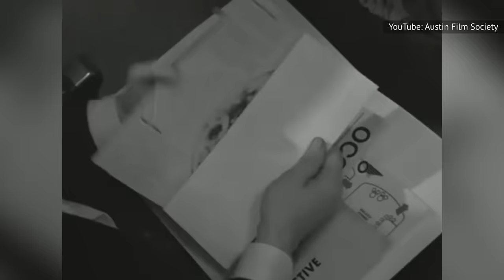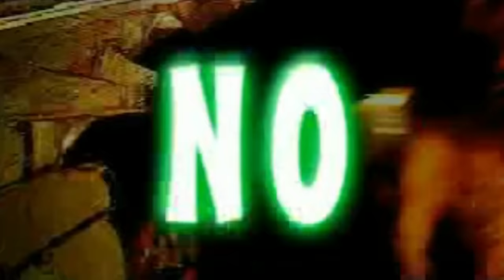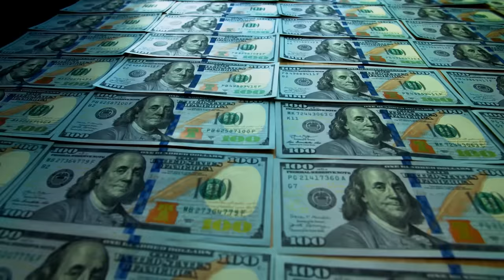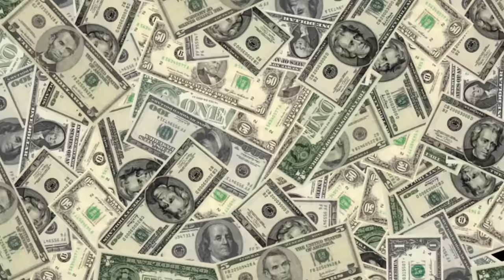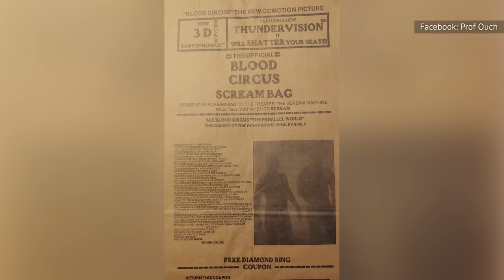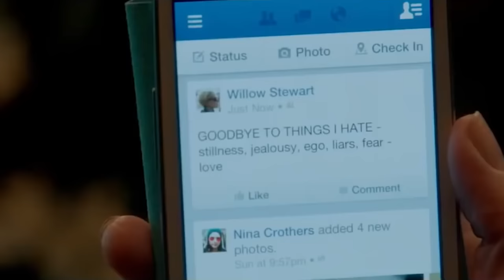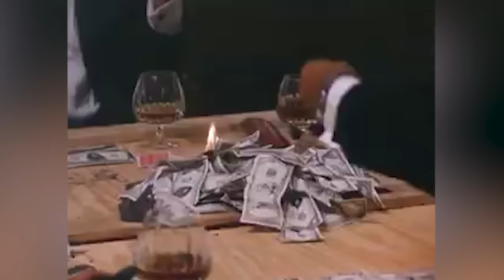Filme Die Gedreht Aber Nie Veröffentlicht Wurden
Trotz der Milliarden von Dollar und der jahrelangen Arbeit, die in die Herstellung eines Films investiert wird, gehen manchmal Dinge schrecklich schief. Hier sind einige Filme, die irgendwo da draußen in einem Regal stehen, aber nie veröffentlicht wurden.

Der Film “Alles ist vergänglich” aus dem Jahr 1984, in dem u. a. Bill Murray, Dan Aykroyd und Zach "Gremlins" Galligan mitwirkten, ist eine seltsame Idee von Tom Schiller, einem ehemaligen Teilnehmer von Saturday Night Live, der das Drehbuch schrieb und Regie führte, und Lorne Michaels, dem Produzenten der Show. Aufgrund unbekannter rechtlicher Probleme hat es der Film nie auf die große Leinwand oder ins Kino geschafft, obwohl er im deutschen und holländischen Fernsehen lief und eine einzige Ausstrahlung bei Turner Classic Movies hatte.

Alles ist vergänglich | 0:00
All American Massacre | 1:23
Spring Break '83 | 2:42
Temptation | 3:39
Worst Case Scenario | 4:44
Batgirl | 5:32
Spider-Man vs. Kraven the Hunter | 6:45
The Good Life | 8:12
Arrive Alive | 9:38
Empires of the Deep | 11:09
Broadway Brawler | 12:28
The Deep | 13:26
Blood Circus | 14:46
Me and My Shadow | 16:00
10 Things I Hate About Life | 17:19
All-Star Weekend | 18:55
The Debtors | 20:11